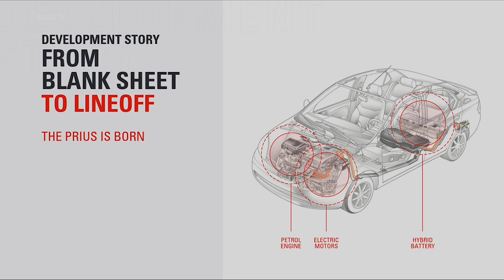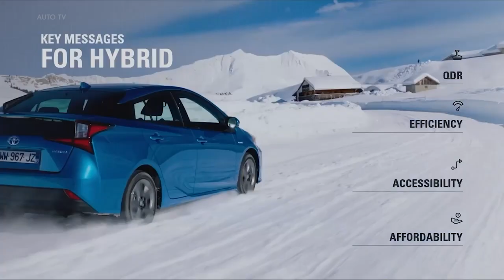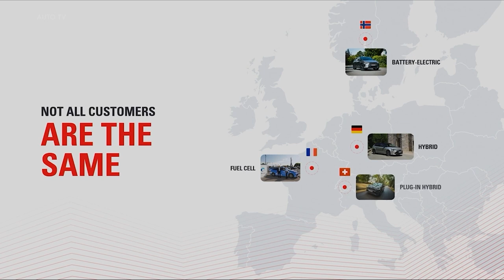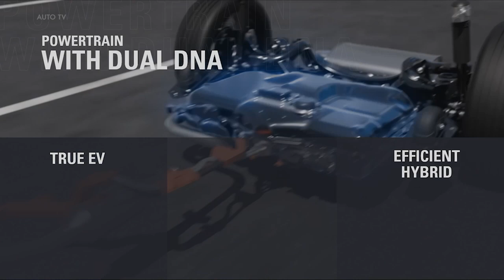2023 Toyota Prius Hybrid - Power of Multitech Explained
A new fifth generation hybrid system achieves an all-round evolution of the driving experience on the plug-in Prius, providing more power and greater efficiency. The TNGA 2.0l engine produces 152 DIN hp (112kW*) and combines with a new 163 DIN hp (120kW*) transaxle front motor for a total system output of 223 DIN hp (164kW*). Compared to the current generation’s 122 DIN hp (90kW) in Plug-in Hybrid configuration, the increased power ensures strong and responsive acceleration.

With a target of allowing most daily driving to be undertaken in EV mode, EV range is 69 kilometres* thanks to a new 13.6kWh lithium-ion battery. Higher energy density cells allow for optimised packaging of the battery pack, now compact enough to be installed under the rear passenger seat, lowering the centre of gravity.

In the quest for maximum efficiency, clean energy can also be generated optionally** by solar cells on the roof. The solar roof can generate 8 kilometres of EV range every day – or charge the battery completely full if parked for several days.

Design – Exterior

The iconic wedge shape, a Prius original since the second generation, has evolved, embracing elegant modern lines. A smooth, sleek silhouette has been crafted by lowering the overall height by 50 mm, moving the roof peak rearwards and adopting larger diameter tyres, up to 19 inches.

Unnecessary forms and lines were discarded, leaving a simple and clean overall design inspired by the natural flow of air. The distinctive shape is enhanced by 50 mm longer wheelbase, compared to the previous generation. At the same time, the overall length has been decreased with 46 mm, to 4 599 mm.

At 22 mm wider than its predecessor, the Prius’ stance is dynamic and, on its front, a hammerhead motif elegantly integrates lights which accentuate the distinctive form. The rear view is accented by a three-dimensional linear lighting element emphasising progressive design and focusing attention on the bold Prius logo.

Design – Interior

A spacious cabin combines driving fun and excitement, utilising the new “Island Architecture” framework for a clean and spacious interior, divided into three zones: surroundings, driver module and floating instrument panel.

For driver and passengers alike, the surroundings are spacious and constructed from stylish, high-value materials, accentuated by harmonious accents which highlight a dynamic feel and sense of purpose.

The driver module is based around the seven-inch TFT LCD screen which sits directly in the field of vision, enhancing safety by keeping a driver’s eyes on the road.

A newly-designed instrument panel prioritises cabin comfort, a clean lay-out with minimal intrusion into the driver’s forward vision, usability and appearance. It combines a discreet, lower central screen and slim air conditioning controls, while instrument panel illumination is linked to notifications from Toyota Safety Sense and expresses alerts through light intensity.

Source: Toyota